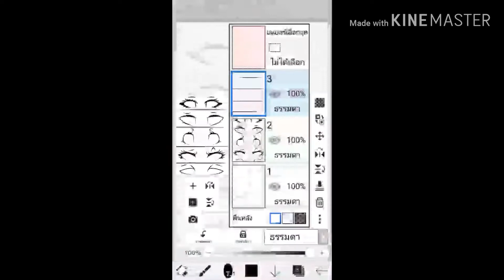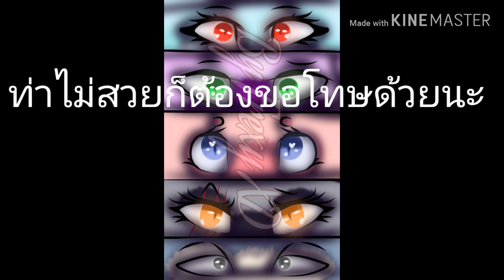Speed paing Eyes 😆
ข.ก.ใส่เพลง😂👌